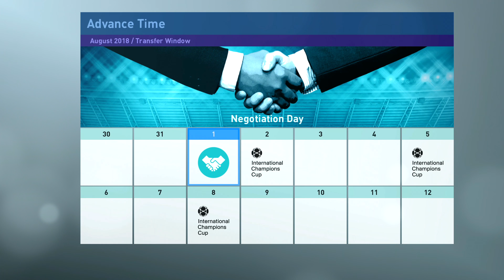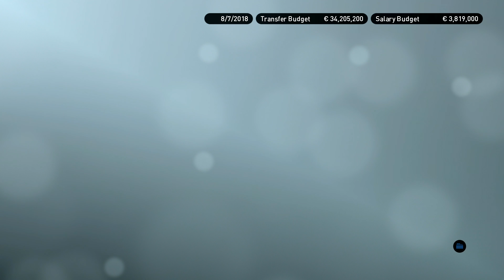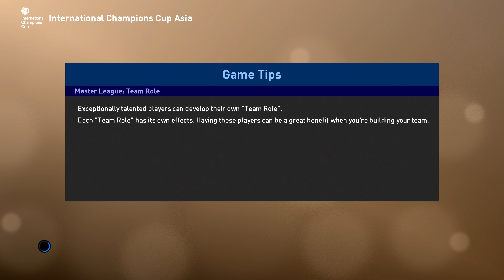PES 2019 - Master League #1 - Two Great Signings But Not A Good Pre-Season (4K PS4 Pro)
Jose Juan Jalapeno but you can call him The Spicy One, and he is here to stay, he claims to be the next Jose Mourinho, he takes on Porto and promises a Champions League Trophy, Liga NOS, and Taça de Portugal. Let's see how it goes in PES 2019 Master League!

On this channel, Laughing Coyote, I play sports games, including but not limited to FIFA 18, Pro Evolution Soccer (PES 2018), NBA2K18. Other sports games that I have played include Football Heads, Ultimate Fighting Championship (UFC 2), RBI Baseball 2017, Madden NFL 18, NBA Live 18, Ashes Cricket 2017, National Hockey League (NHL 18) and many more. If there’s a game you would like me to “attempt” to play then suggest away in the comments section.